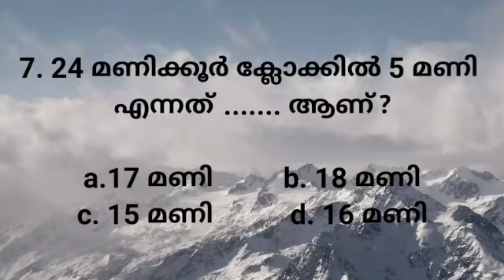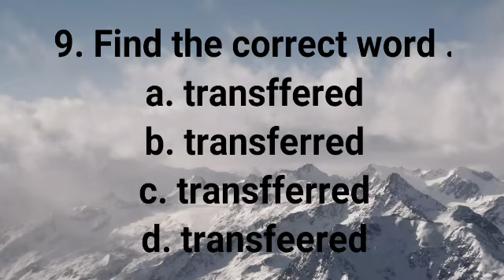LSS പരീക്ഷ 2020 - 2021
Anchor  # #  Devan
Helper # #  Veena
Editor  # # Devan
LSS Questions and Answerട